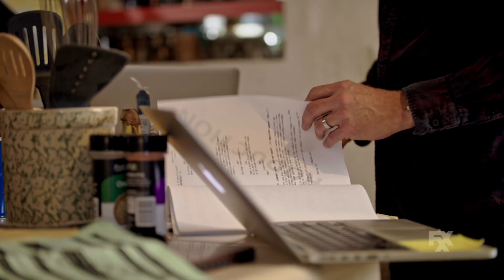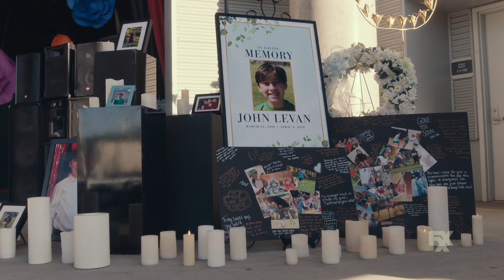DAVE | Inside Look Season 1: Uncomfortably Funny | FXX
It’s not afraid to be uncomfortable. Get an INSIDE LOOK at the comedy of DAVE with the cast and creators.

FXX’s new series DAVE is centered on a neurotic man in his late twenties who has convinced himself that he’s destined to be one of the best rappers of all time. Now he must convince his closest friends, because with their help, he actually might convince the world. The half-hour comedy is based on the life of rapper and comedian Dave Burd. The series is produced by FX Productions.